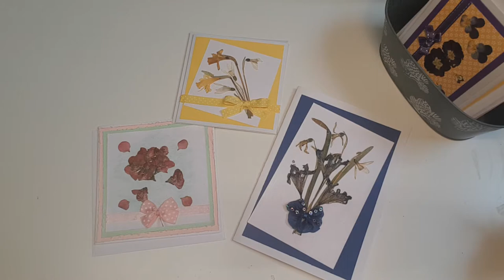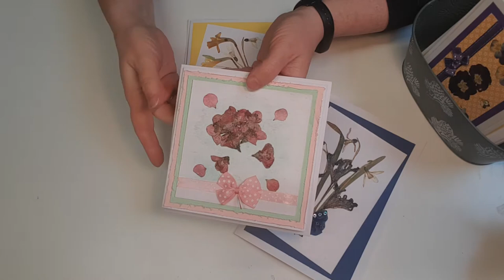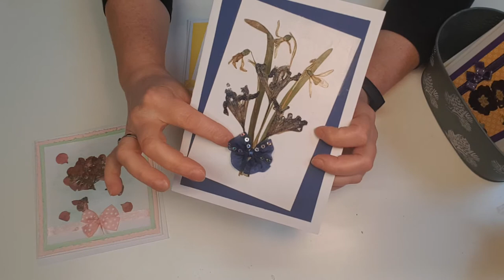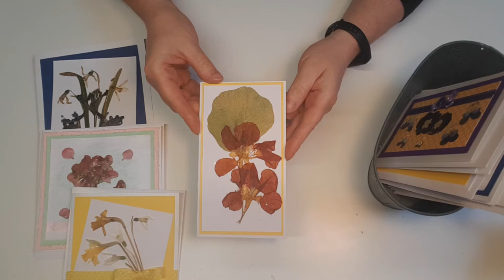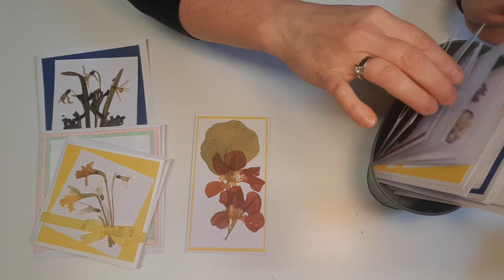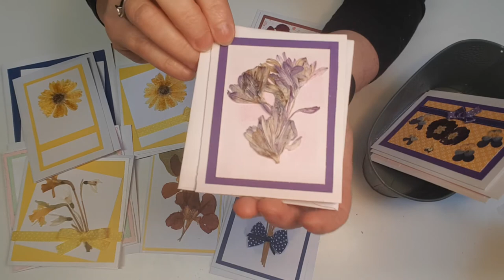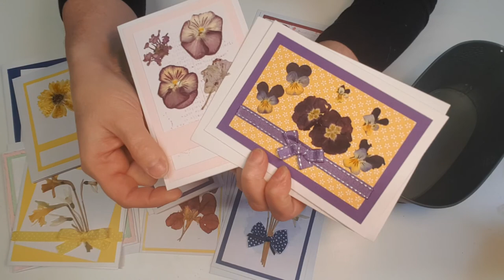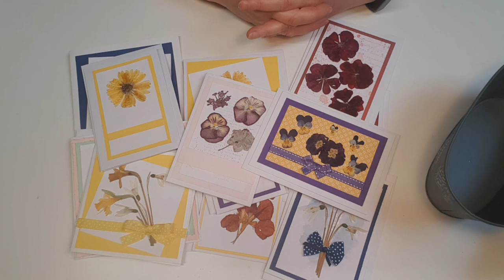Cartes de printemps avec des fleurs séchées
Coucou,

Voici mes dernières créations avec des fleurs séchées.
Vous pouvez retrouver ma vidéo sur le séchage des fleurs dans les vidéos ou cliquer sur le lien info dans cette vidéo.